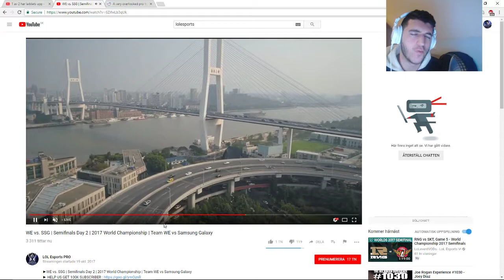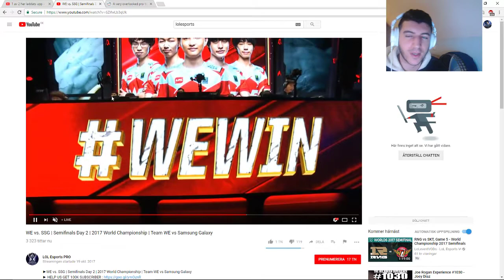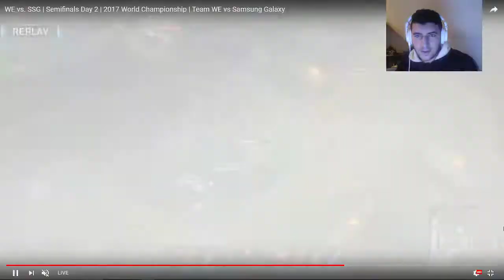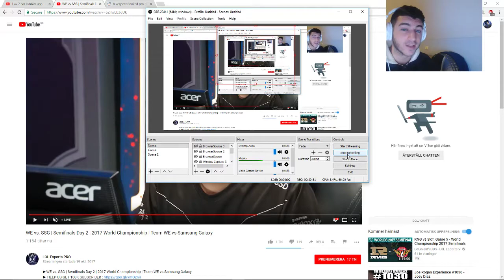YamatoCannon Review - Semi-Finals - (76) G3 WE vs SSG